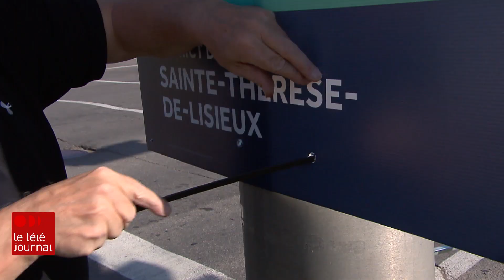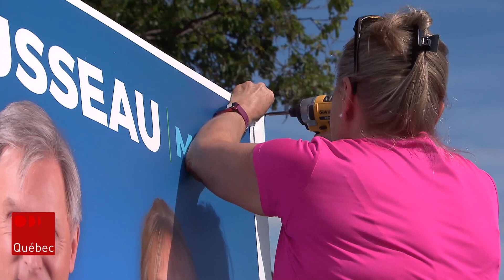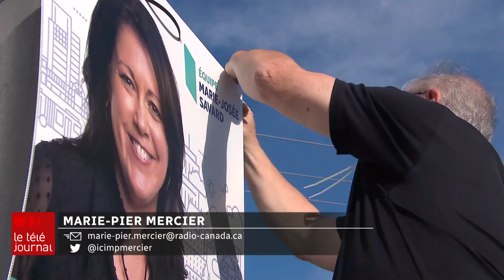Après les élections fédérales, place à la campagne municipale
Même si elle a officiellement commencé le 17 septembre, la campagne électorale municipale prend vraiment son envol au Québec au lendemain de l’élection fédérale.

Suivez ICI Québec sur différentes plateformes